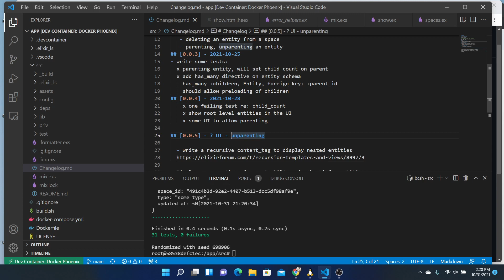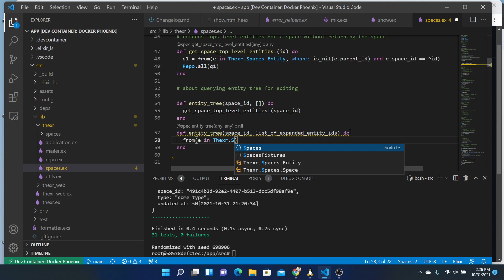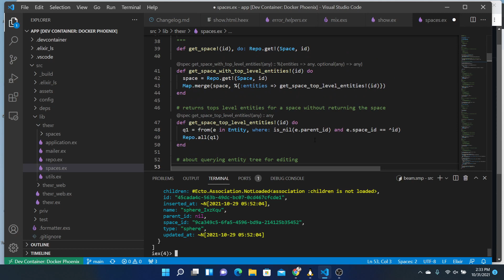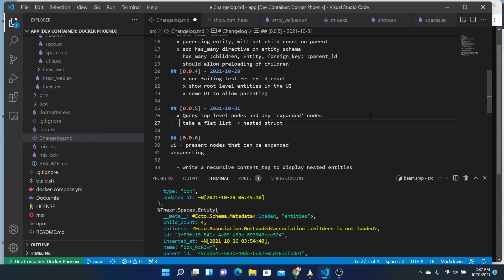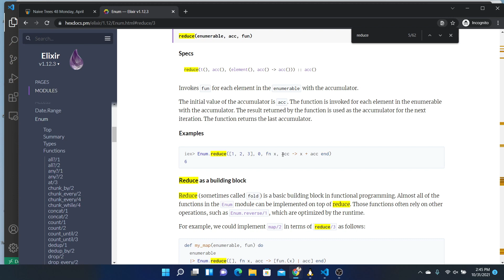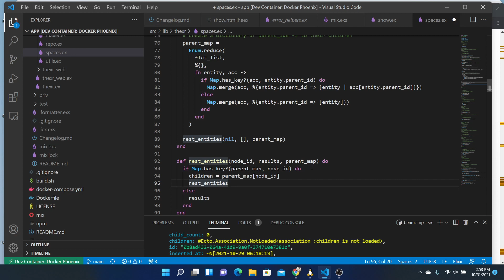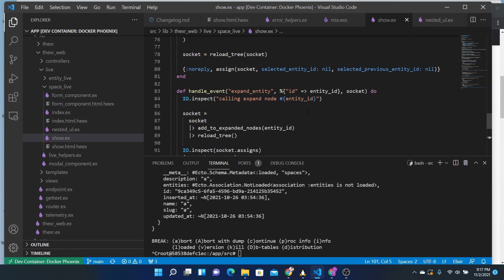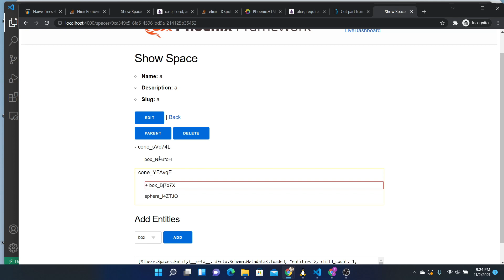Session 7: Nested display of entities in the UI with ability to expand and minimize entity children